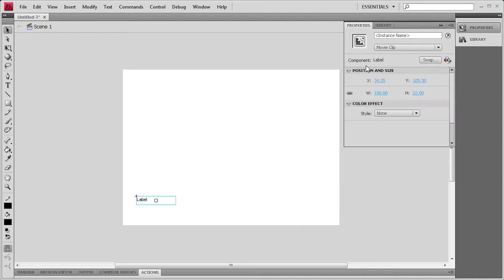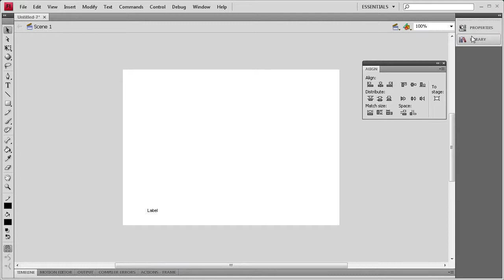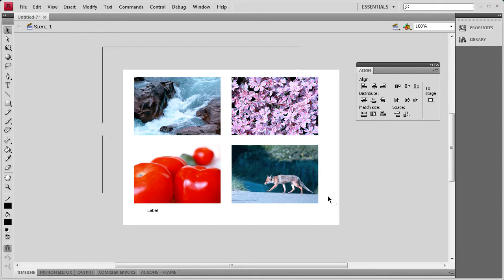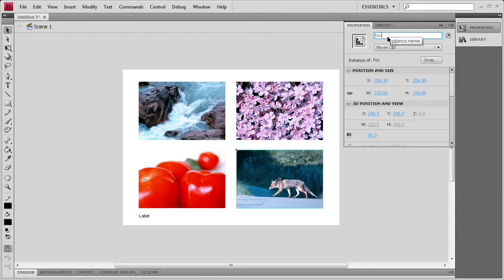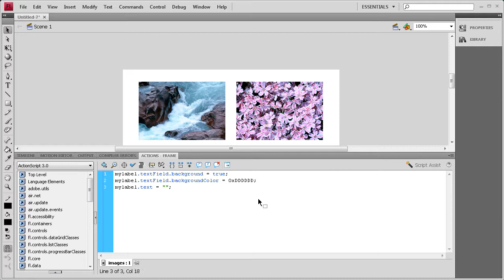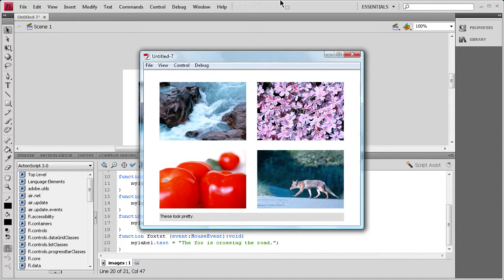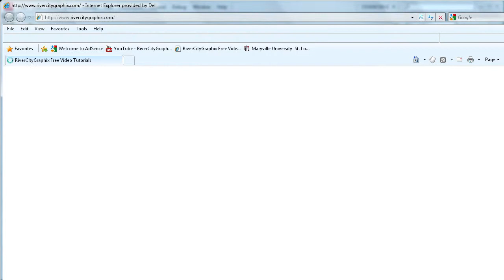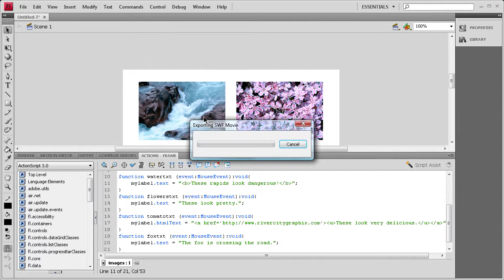Flash Tutorial: The Label Component -HD-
In this tutorial, you will learn how to use the Label Component in Flash CS4.